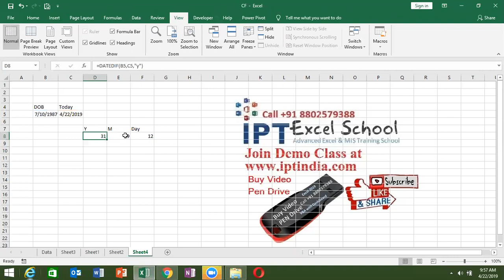Get Age in Excel with Datedif Formulas